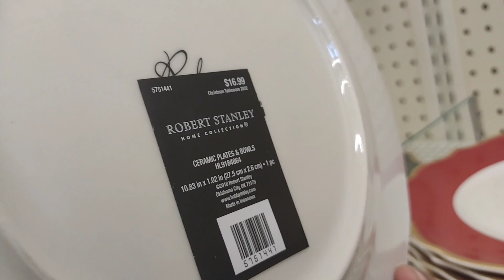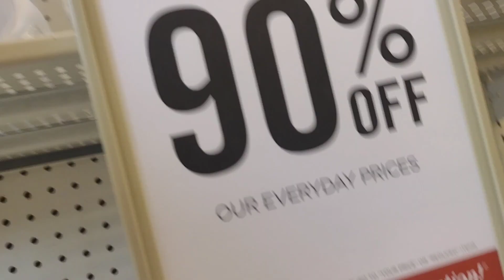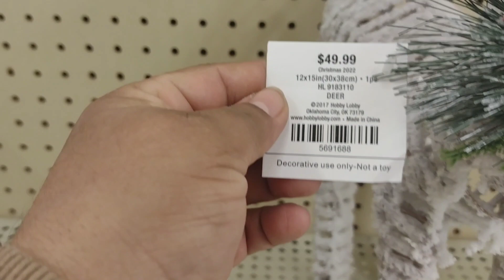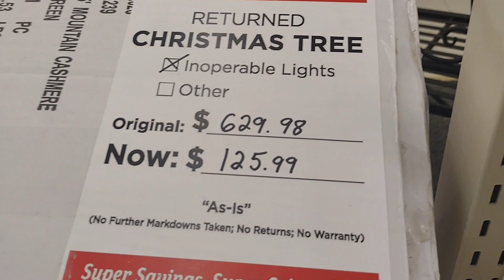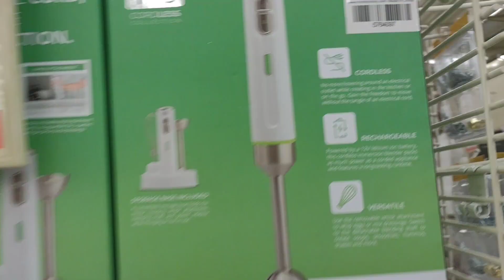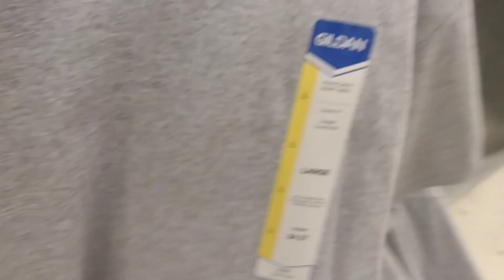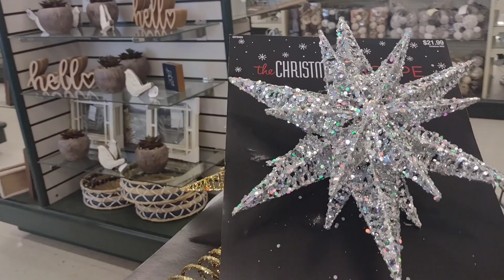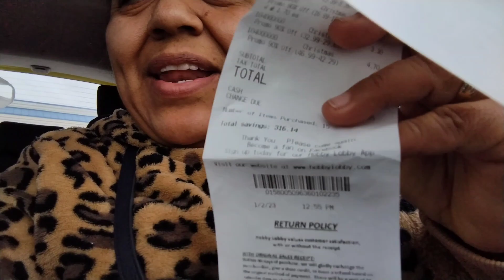compramos algunas cosas de Hobby lobby Al 90% de descuento..